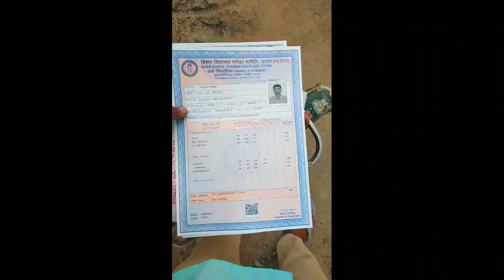I am going to Madhubani take marksheet 🙏🙏🙏👍👍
hello dosto

to doston mein aaj Madhubani gaya tha marksheet lene ke liye to main cycle se gaya tha aap log to dekhi liye ki main cycle se gaya aur mein ek Naya channel banaya mujhe Guddu hi log se pahle hi talent video technical to aap log talented video technical mein aur Mera pura video dekhi bahut achcha lagega technical jaisa video banata hun To aap logon ko yah video kaisa laga comment box mein bataiye

Mere video me aapka swagt hi Mera name GUDDU KUMAR Mai BIHAR se rahane wala hun Mera video agar aapko achha lage to like kar dijiyega or share Kar dijiaga bas itna hi aap se binti hi Mai is tarah Ka video lata rahata hun Mera snack video per bhi account hi name hi                @technicalvideo⭐BBG⭐ye name hi my YouTube per Naya se video banata hun aasa karta hun ki aap logo ko Mera video pasad aata hoga Mai technical video aap logo ke liye iese hi Lata rahunga bas itana hi aap se binti hi  mere channel ko subscribe kar dijiye

मेरे वीडियो में आपका स्वागत है मेरा नाम गुड्डू कुमार मैं बिहार से रहने वाला हूं मेरा वीडियो अगर आपको अच्छा लगे तो लाइक कर दीजिएगा और शेयर कर दीजिएगा बस इतना ही आपसे विनती है मैं इस तरह का वीडियो लाता रहता हूं मेरा स्नेक वीडियो पर भी अकाउंट है नाम है @टेक्निकलवीडियो⭐BBG⭐ यह नाम है मैं यूट्यूब पर नया से वीडियो बनाता हूं आशा करता हूं कि आप लोगों को मेरा वीडियो पसंद आता होगा मैं टेक्निकल वीडियो आप लोगों के लिए ऐसे ही लाता रहूंगा बस इतना यही आपसे विनती है मेरे चैनल को सब्सक्राइब कर दीजिए ।

link.

Follow me 🖕🖕☝️☝️☝️